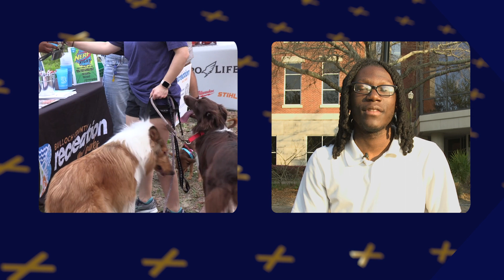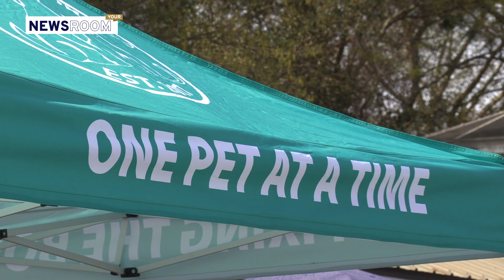Your Newsroom | March 8, 2023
This week we covered this month's first Friday event in Statesboro, Fixin the Boro's spring fling adoption event, and the increase in interest in pickleball.